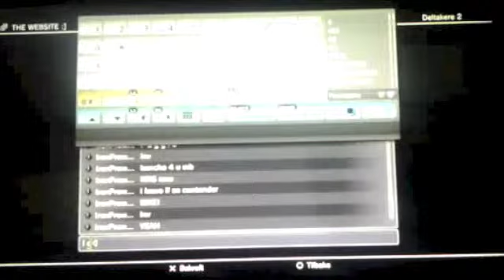GTA IV - Race - Cannonball Run - Docking 4:38.27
thanks to Somebird